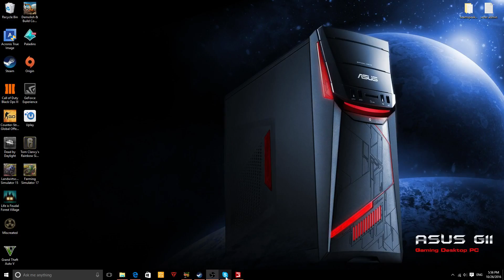ALLE ANBAUGERAETE - FARMING SIMULATOR 2017 - DEUTSCH GERMAN LETS PLAY